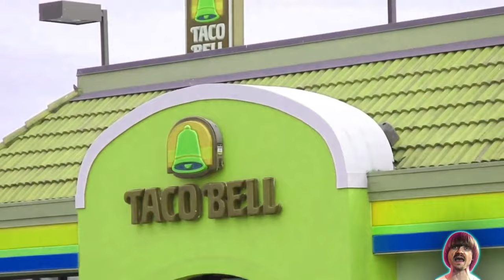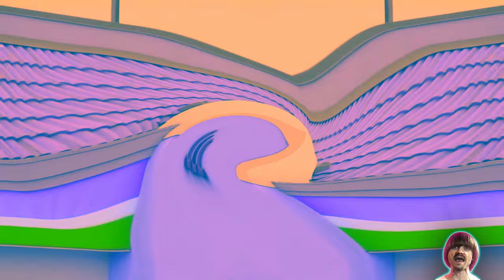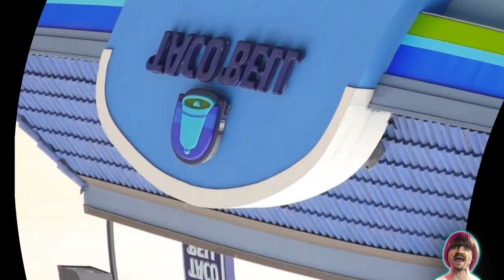Preview 2 Weird Paul Taco Bell 3 Effects (Preview 2 Automatic Different Song Effects)